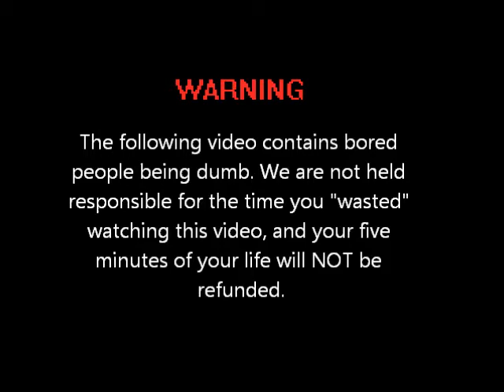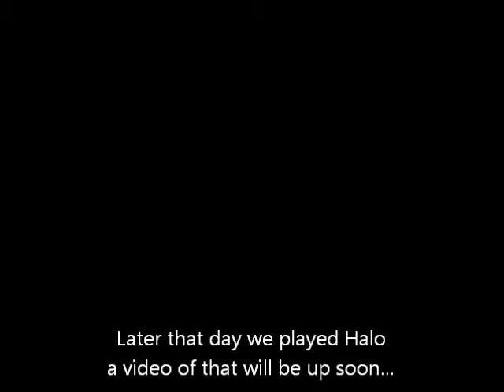We're Awesome!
This is just me and jon being us..